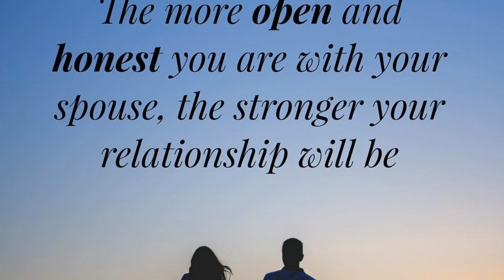Developing good husband wife relationship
Life Ddecoded helps in improving family relationships and bond.
Husband wife relationship ..tips in hindi
ache pati patni kaise bane
How to be a good life partner
How to build strong relationship between husband and wife
How to build strong relationship with your spouse.
How to have a happy married life
Pati patni majboot rishta kaise banaye
Secrets of happy marriage
Counselling for better husband wife relationship
Secret of a happy relationship
How to be happy in a relationship
Pati patni khush kaise rahe
How to be a good husband or wife
Qualities of a good life partner